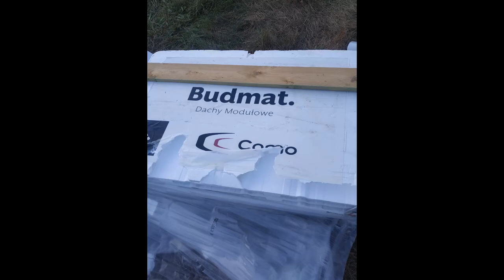Realny koszt domu SSO 106500 zł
cena wykonania prac do teraz wynosi 96200zł
koszt ścianek  z kominem 10400